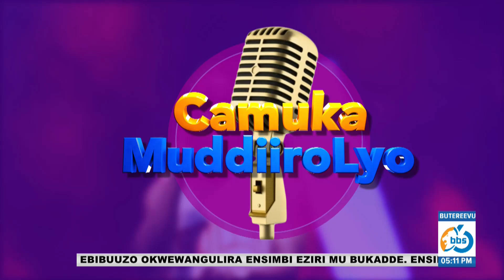Mu kayimba Muwala aba QuintetBand bongedde okwolesa obukugu mu kintu kino